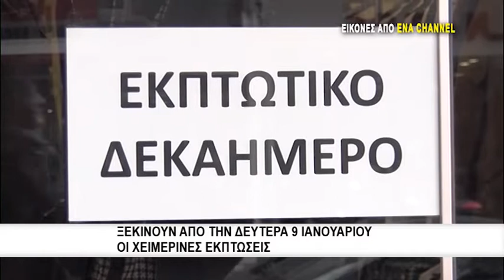Ξεκινούν την Δευτέρα οι εκπτώσεις